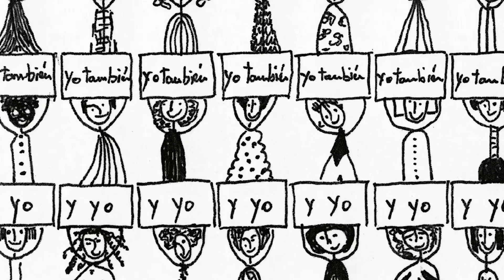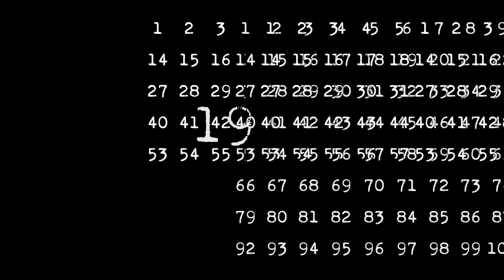Esther Ferrer: Hilos de tiempo / Trailer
Dir. Josu Rekalde
España, 2022

El documental definitivo que revisa la enorme trayectoria de Esther Ferrer, una de las grandes creadoras españolas en el género de la performance. Un “híbrido” entre el documental y la propia disciplina de la performance, entre el registro y la creación, que utiliza elementos y técnicas propias del género cinematográfico a los que se superponen elementos de animación y de creación propia.